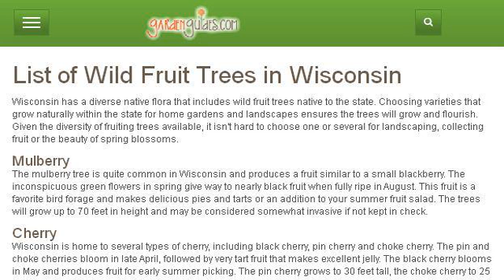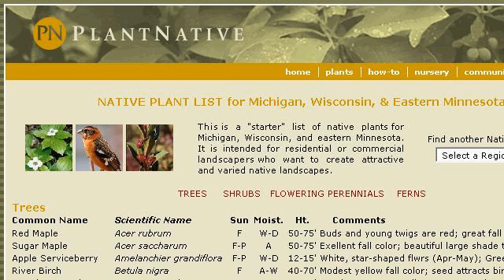Native Wisconsin Red Fruit Plants